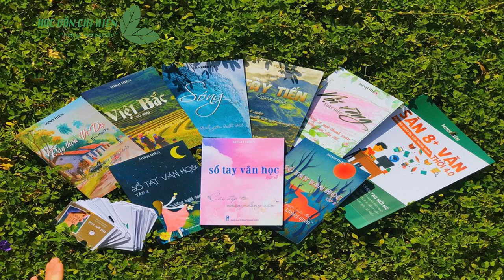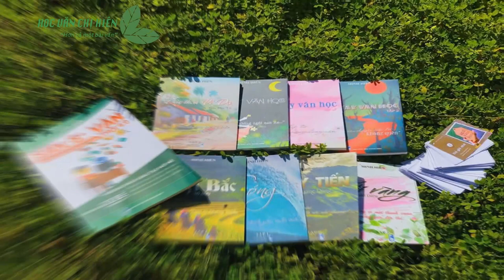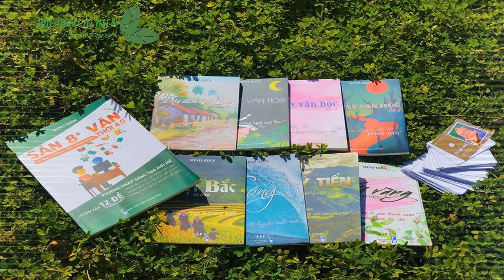[SIÊU PHẨM ] Học Văn Chị Hiên || Audio Văn Học || Đất Nước - Nguyễn Khoa Điềm ( Phần 1 - Tác Giả )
- Học Văn Chị Hiên || Audio Văn Học || Đất Nước - Nguyễn Khoa Điềm ( Phần 1 - Tác Giả )